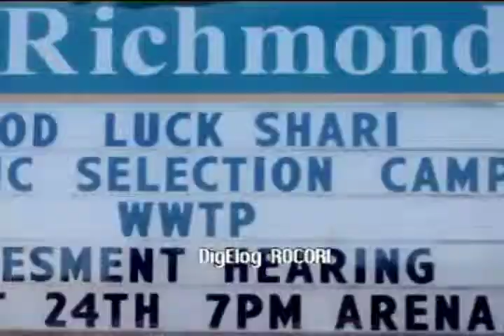ROCORI Basketball Coach Bob Brink: The Road to 900 Preview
For more information about this story and others like it,